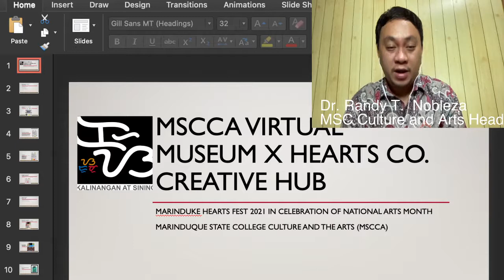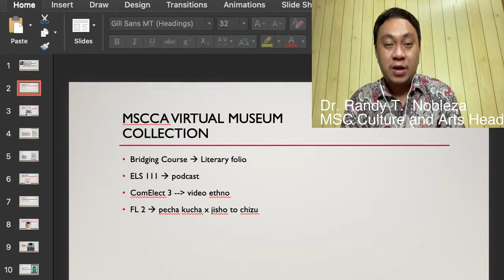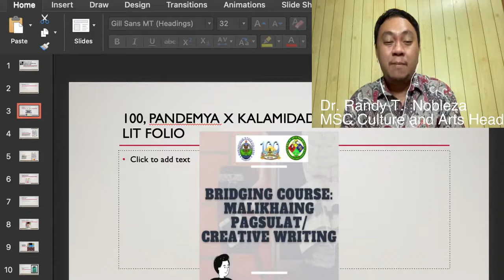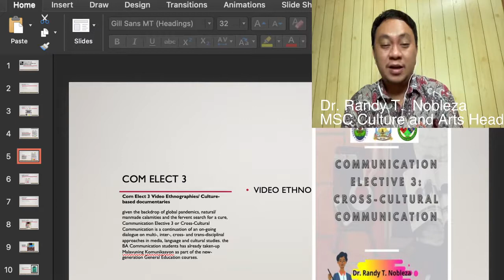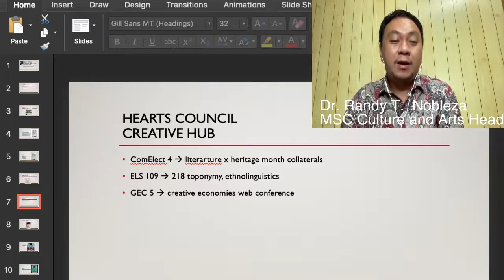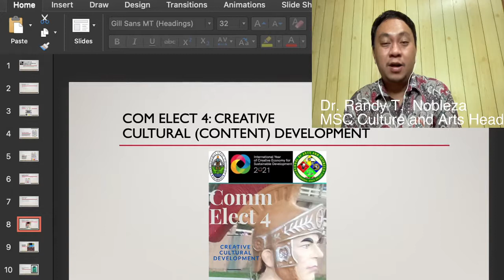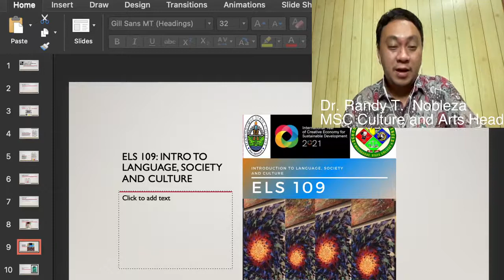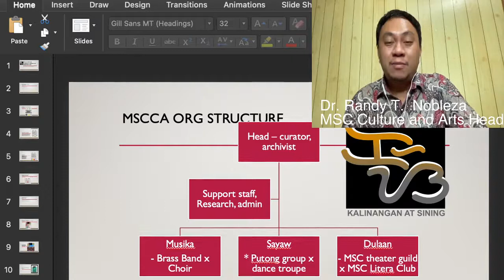25 yrs after the spill